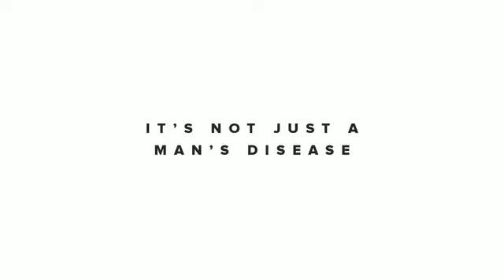It's Not Just A Man's Disease Women’s Heart Disease Ad Council